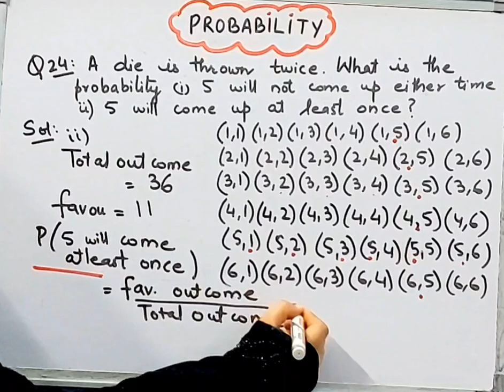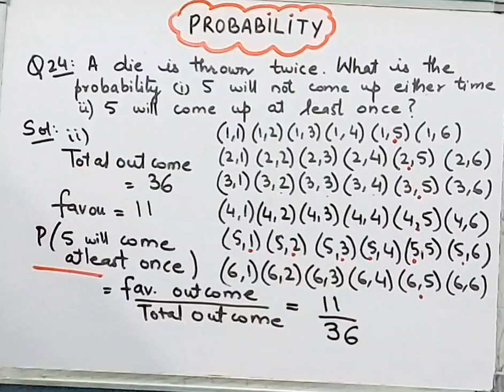Probability I Class 10 I Chapter 14 I Ex 14.1 I Q 24 I Maths I NCERT I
Probability I Class 10 I Chapter 14 I Ex 14.1 I Q 24 I Maths I NCERT I CBSE I ‎@brainosolutions